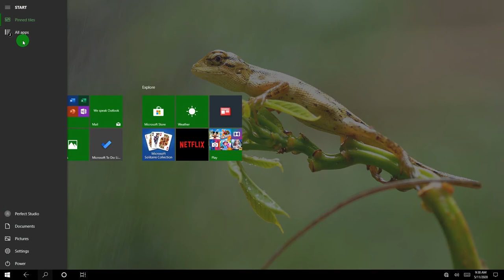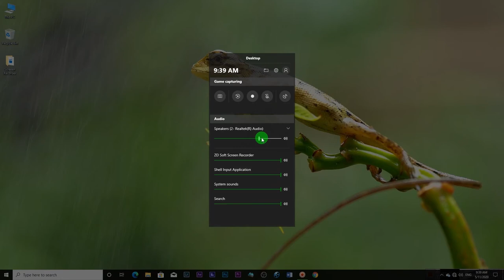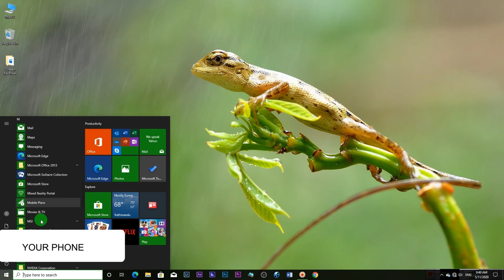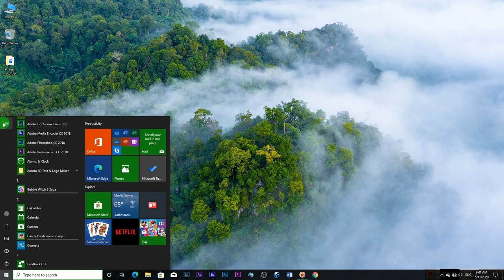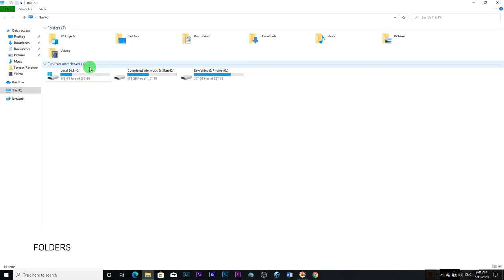Tricks and tips of windows 10 2020 . Know more about windows 10